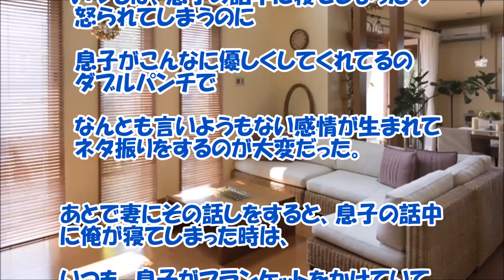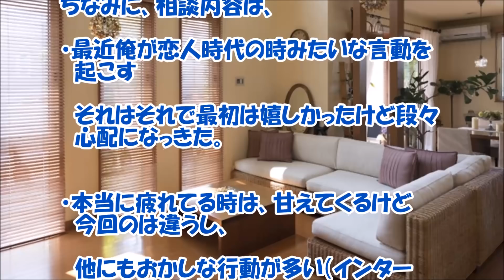【感動する話 家族】寝たふりをして嫁と息子の会話を『聞いて知った事！』【夫婦 いい話】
寝たふりをして嫁と息子の会話を『聞いて知った事！』夫婦の感動するいい話です。ありふれた日常の中でこんな日があってもいいのではないでしょうか？

【関連動画】

【感動泣ける 不思議な話】親友から着信メール直後、震災！町は壊滅的な被害を受け友達は行方不明。メールには一枚の添付写真が！Miyu Love & Happy

結婚を意識し始めた頃に失業し、再就職も難しい俺を見限ってくれと土下座したら彼女いきなり・・・【馴れ初め 高校・同級生 家族 いい話 告白・プロポーズ 感動する話 スカッとする話】私たちの馴れ初め物語

【感動する話 家族】姉の義実家に住むお姑さんに！『救われた私』【姉妹 泣ける話】

【感動する話 家族】私たち夫婦は『特別養子で子供を引き取りました』【涙腺崩壊 泣ける話】